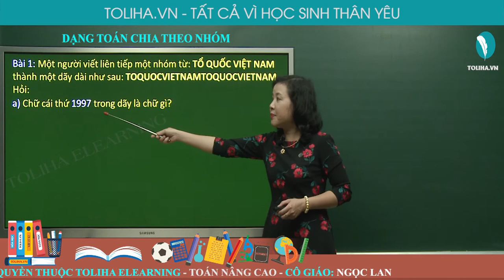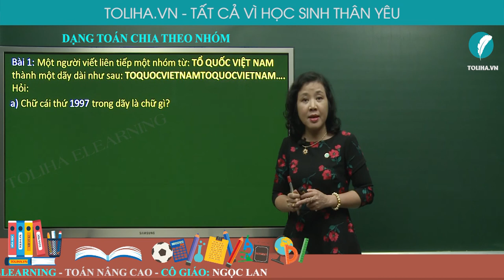Giải Các Bài Toán Chia Theo Nhóm - Toán Nâng Cao Lớp 5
Bài 1: Một người viết liên tiếp một nhóm từ: TỔ QUỐC VIỆT NAM thành một dãy dài như sau: TOQUOCVIETNAMTOQUOCVIETNAM…. Hỏi:
a) Chữ cái thứ 1997 trong dãy là chữ gì?
b) Một người đếm được 2001 chữ T trong dãy, người đó đếm đúng hay sai? vì sao?
c) Nếu một người đếm được trong dãy có 1996 chữ O thì người đó đếm được bao nhiêu chữ T, chữ M trong dãy?
d) Nếu người ta viết bằng 3 thứ màu: xanh, đỏ, vàng, mỗi từ một màu thì chữ cái thứ 9308 là chữ gì? màu gì?